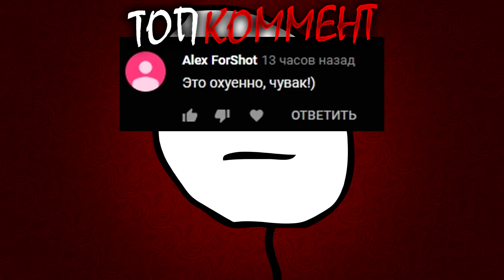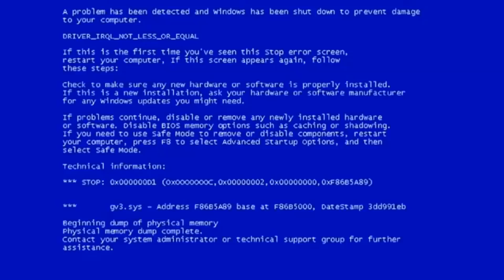Empires & Puzzles ▲ ЛУЧШИЕ ТАНКУЮЩИЕ ГЕРОИ ИГРЫ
Набор в альянс: оборона от 4100.
На войну минимум 15 фулл 5*
Сильный, ровный состав.
Подробная информация, пиши в телеграмм @gavBTR